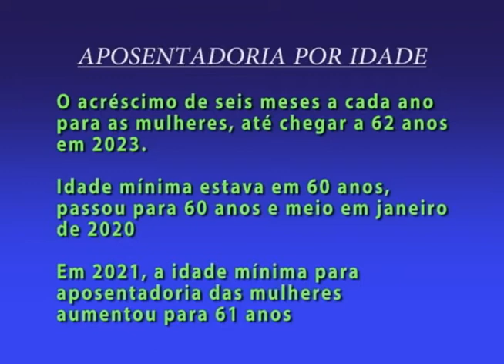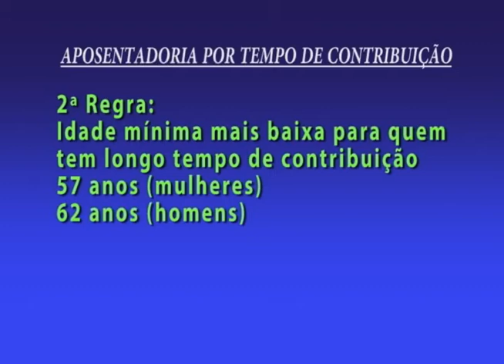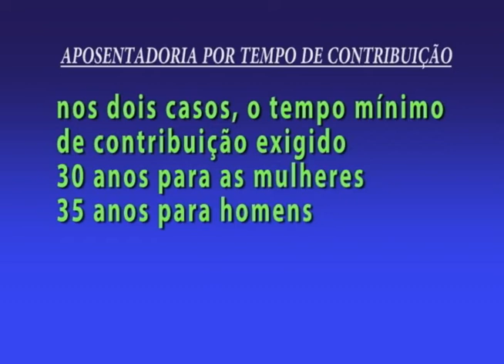Reforma da previdência estabeleceu regras automáticas de transição.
Quem está prestes a se aposentar ou requerer pensão precisa estar atento. A reforma da previdência estabeleceu regras automáticas de transição, que mudam a concessão de benefícios a cada ano. Confira!